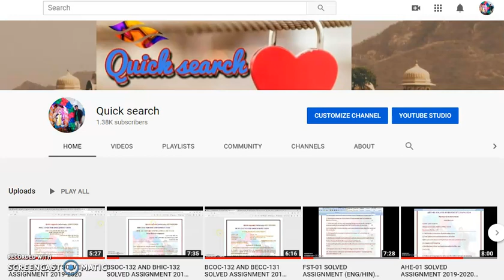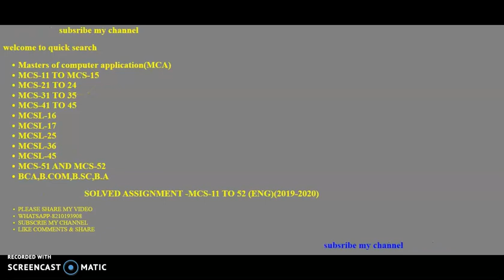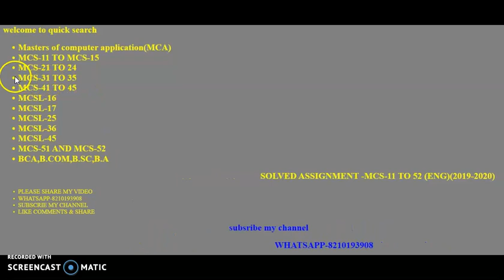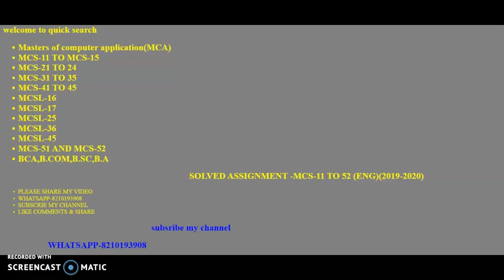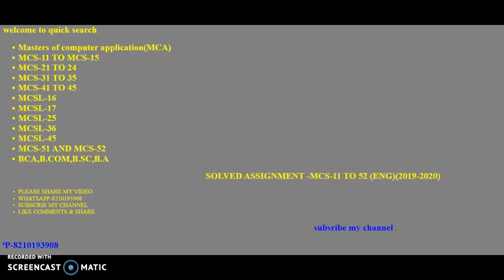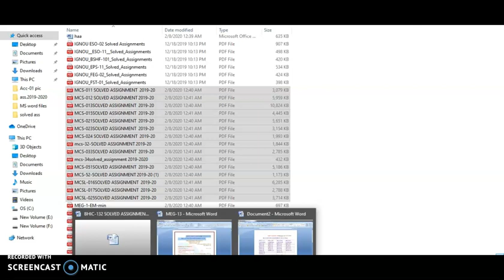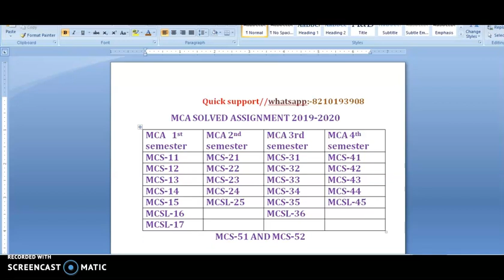MCA All subject solved assignment 2019-2020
AVAILABLE ASSIGNMENT
BCA and MCA All Subject solve assignment available
FST-01
AHE-01SOLVED ASSIGNMENT AND PROJECT AVAILABLE
M.A (English)
MEG-01 TO MEG-13 SOLVED ASSIGNMENT AVAILABLE
!B.COM
ECO-10
ECO-11
AMK-01
ECO-14
ECO-02
ECO-01
ECO-09
BCOE-108
1.BDP/BA
ACC-01
EPS-15
EHD-03
BECE-214
ANC-01
EPA-06
EPA-05
ESO-16
EHI-01
EHI-02
EHI-03
EHI-04
BHDE-107
BHDE-101
BPAE-102
2.BSW
BSWE-001
BSWE-002
BSWE-004
2.BAG//CBCS
BPSC-132
BSOC-132
BHIC-132
BPCC-131
BHDLA-135
BEGC-131
BPSC-131
BSOC-131
BPSC-132
BHDC-131
BHIC-131
BEVAE-18
3.BSW
BSWE-004/002
ESO-15
ESO-16
EHI-03

B.A,

B.COM
ECO-10
ECO-11
AMK-01
ECO-14
ECO-02
ECO-01
ECO-09
BCOE-108

B.Sc

BCA

BAG

SABHI COURSE KE SABHI SUBJECT KA SOLVED ASSIGNMENT KE LIYE CONTACT KARE-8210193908